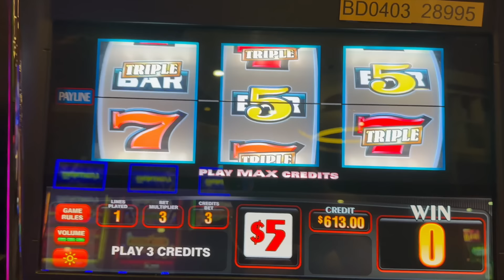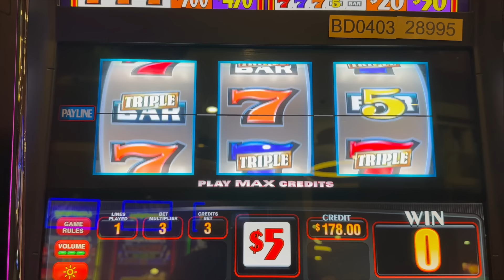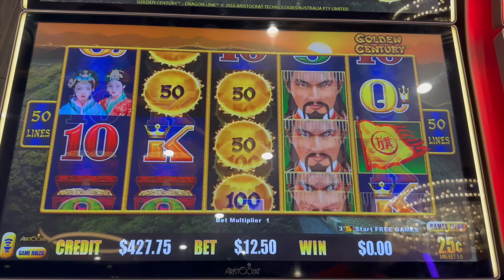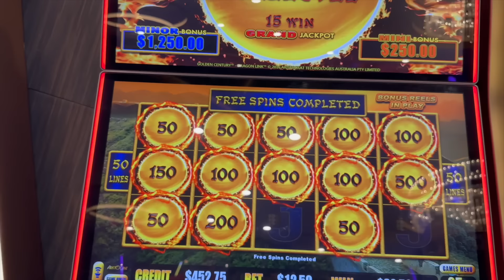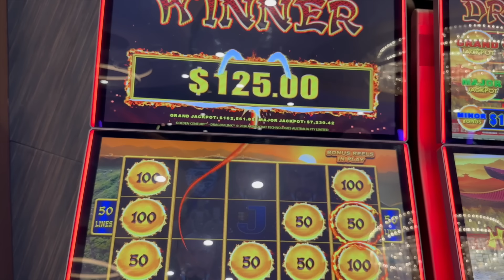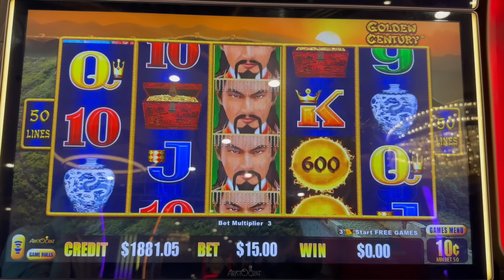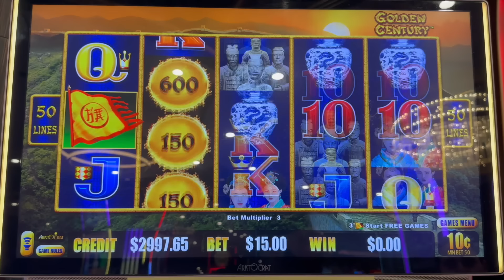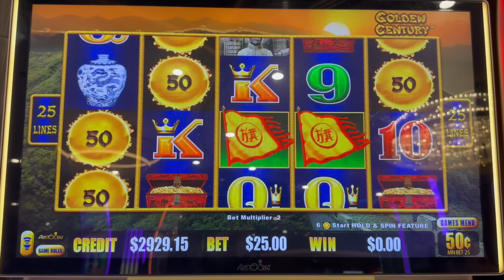One Of My BEST Runs On Golden Century EVER